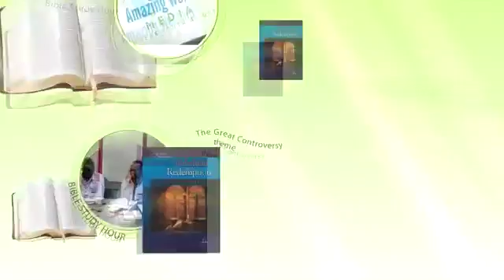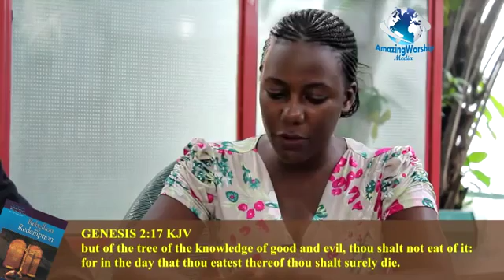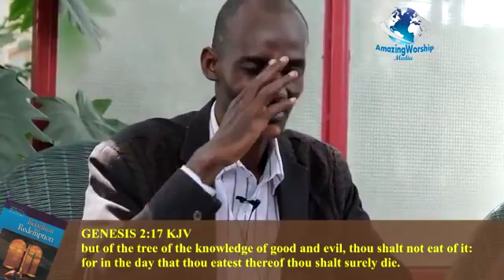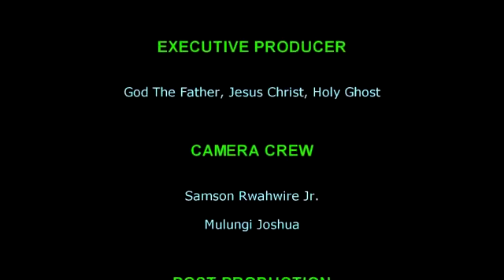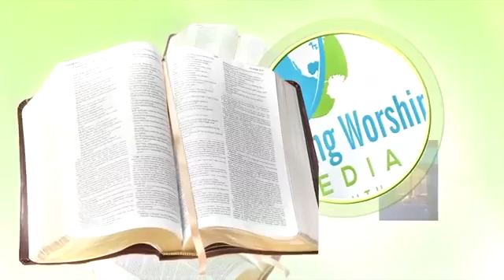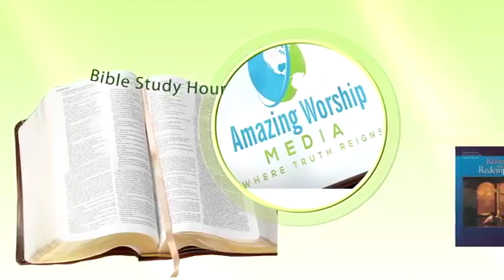BIBLE STUDY HOUR ||Lesson #2 ||Crisis in Eden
Sabbath School Lesson 2 Crisis in Eden Guide Bible study 1st Quarter 2016 Rebellion and Redemption.

Amazing Worship Media brings you the Bible Stydy Hour with Lesson #2 Crisis in Eden This week reviews what is commonly referred to as the Fall (of Adam and .

Thoughts on Lesson 2, Quarter 1, 2016 (Rebellion and Redemption) of the Adult Sabbath School Bible Study Guide - Crisis in Eden.

2016 1st quarter (January February March) topic: Rebellion and Redemption or The Great Controversy or Cosmic Conflict (Ken Hart's Sabbath School class .